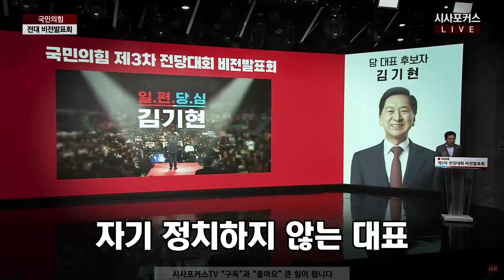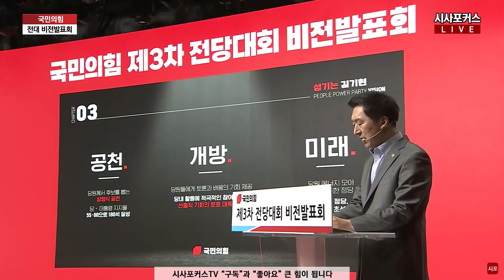국민의힘 김기현 당대표 후보 비전발표회 "180석 민주당과 싸워서 이겨온 저, 일편당심 저를 지지해주십시오"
김기현 국민의힘 당대표 후보가 23년 2월 7일 열린 당대표 후보 비전발표회에서 발언하고 있다.

편집.박상민